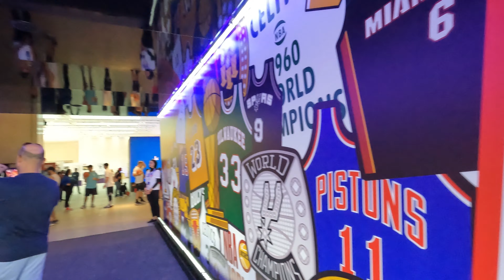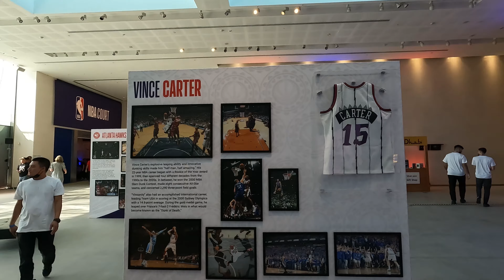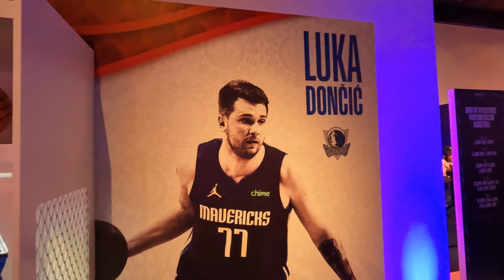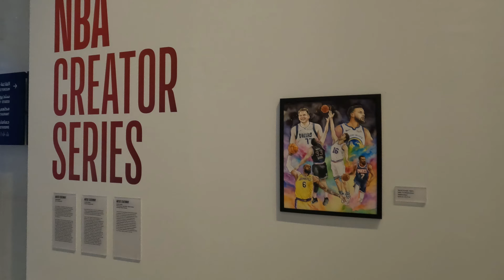NBA EXHIBITION IN ABU DHABI